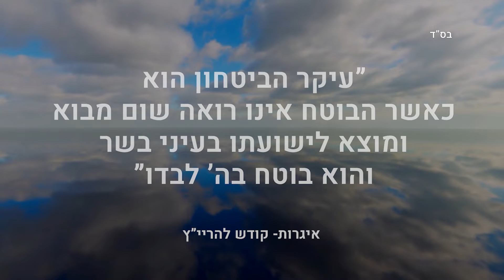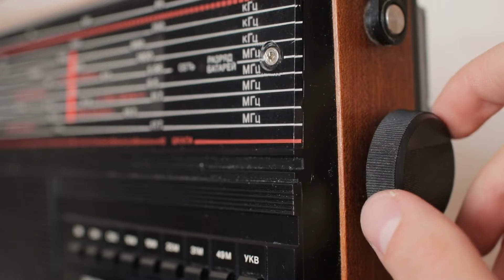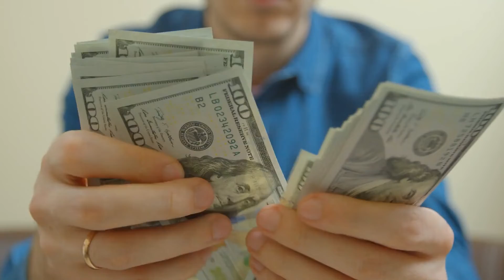דרך הפרשה: ספר שמות: פרשת שמות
עקרון רוחני:
צעד 3:
"החלטנו למסור את רצונותינו וחיינו להשגחת אלוקים כפי הבנתנו"